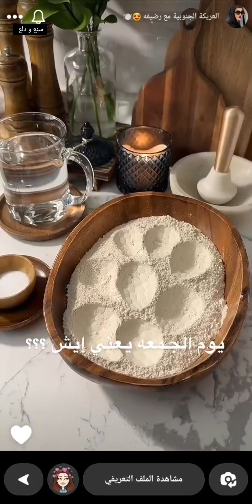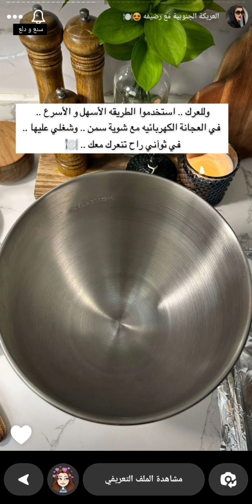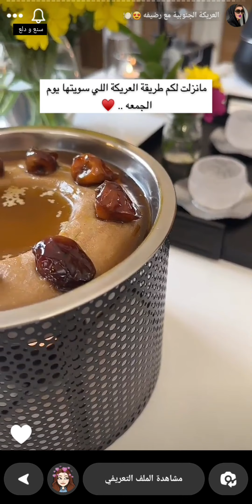العريكة الجنوبية مع رضيفة وصفة شعبية لذيذة 😋✨ جنوبية هوى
العريكة الجنوبية مع رضيفة وصفة شعبية لذيذة 😋✨ سناب جنوبية هوى ...
* المقادير والطريقة //
- ثلآث كاسات بر ~ أي نوع عندكم عآدي ~
- رشّة ملح
- موية بالتدريج تقريباً كآسين و نص الى 3 كآسآت
ونخلط حتى تصير العجينه شبة لينه ✨
أثقل من عجينة اللقيمات بـ شوي ..
بعد كذآ .. 🥣
أدهن صينية تيفال بشوية زيت و أصب الخليط فيهآ و أغطيها بالقصدير .. و اخبزيهآ في الفرن من تحت فقط ، حتى تنضج و ماتتحمر ..
- وللعرك .. استخدموا الطريقه الأسهل و الأسرع ..
في العجانة الكهربائيه مع شوية سمن ​.. وشغلي عليها .. في ثوآني راح تنعرك معك .. 🍽
بعد ما تستوي .. رآح تكون معكم طريّة جداً
- شيليها من الصينيه و حطيها ف كيس ثقيل زي أكياس اللحم
وضيفي لها ملعقه سمن .. و لفي على الكيس فوطة نظيفة او قفاز المطبخ و ابدأي اعجنيها بيدك عشآن تطلع ملسآء ومرتبه
- رتبيها ف طبق التقديم و صبي عليها سمن بلدي وعسل .. و زينيها بالتمر .
وبالعافية 💖
اكواد الخصم في ايهيرب ( iherb cod ) AYA2301 - CDQ9996
مشاهدة ممتعة ،،